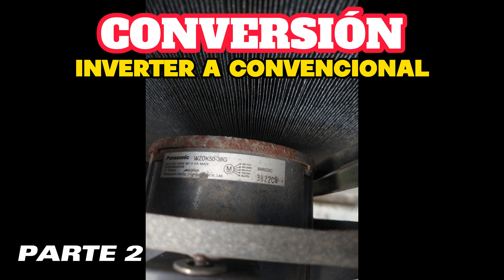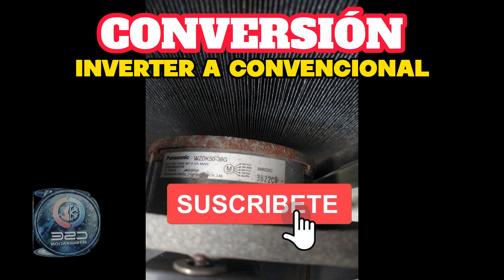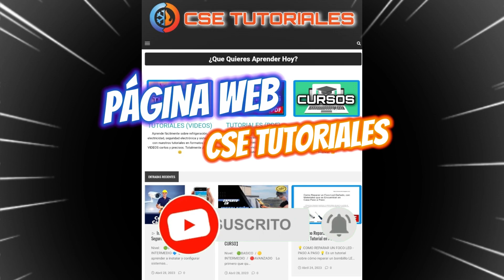Como CONVERTIR Un Mini Split 24 mil BTU INVERTER A CONVENCIONAL - Part.2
●▬▬▬▬▬▬● ↓↓CHECA ESTO↓↓ ●▬▬▬▬▬▬●

¡Hola a todos y bienvenidos a mi canal! En este video les voy a mostrar cómo convertir un mini split de 24 mil BTU inverter a convencional Parte 2. la cual van a ser unas series de videos muy interesante y útil que pueden hacer en casa con algunas herramientas y materiales. Si quieren aprender cómo hacerlo, sigan viendo el video hasta el final y no se pierdan ningún detalle.

●▬▬▬▬▬▬● ↓↓ 🤝DONACIONES🤝 ↓↓ ●▬▬▬▬▬▬●

●▬▬▬▬▬▬● ↓↓ 💵💰NEGOCIOS💰💵 ↓↓ ●▬▬▬▬▬▬●

Si quieres que promocione tu negocio o producto, contáctame a través del correo electrónico: